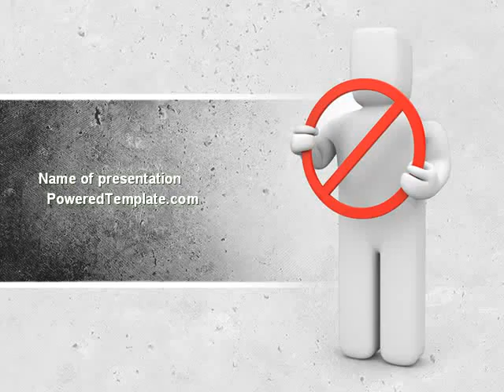Forbidden PowerPoint Template by PoweredTemplate.com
Forbidden PowerPoint Template for presentations.